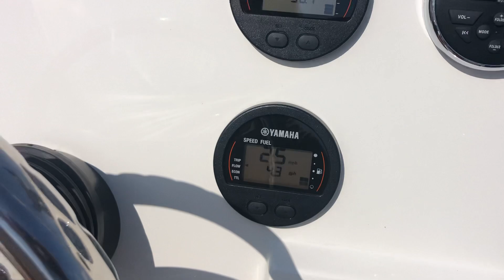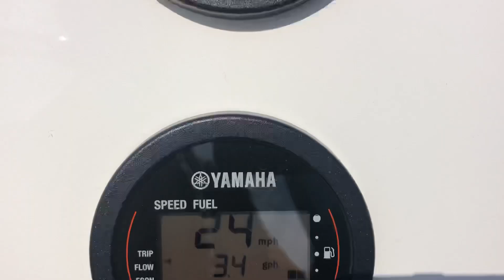Key West 1720 w/70 Yamaha Test Run